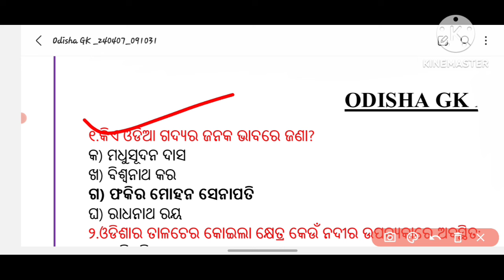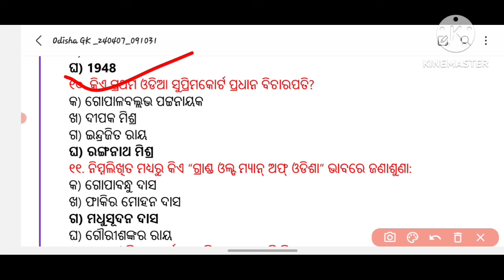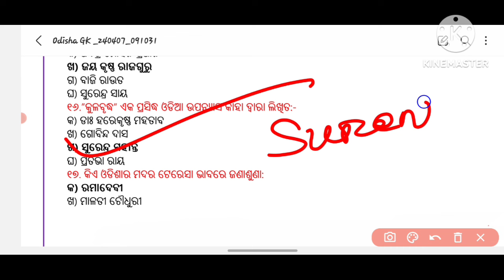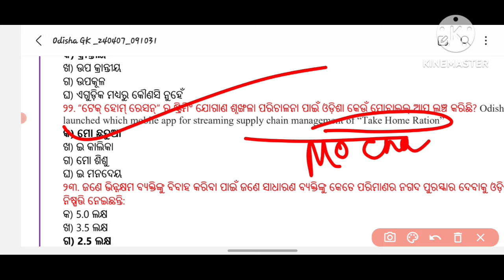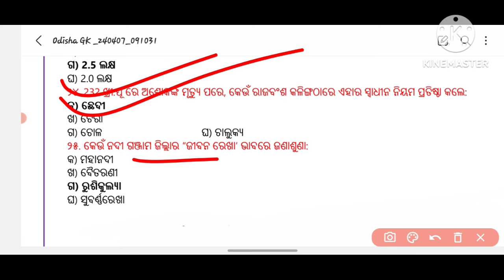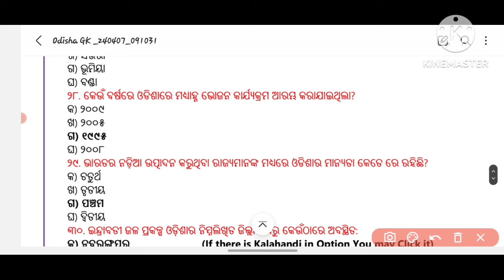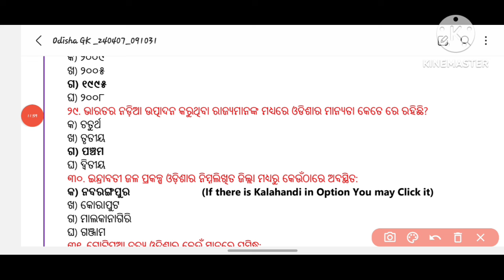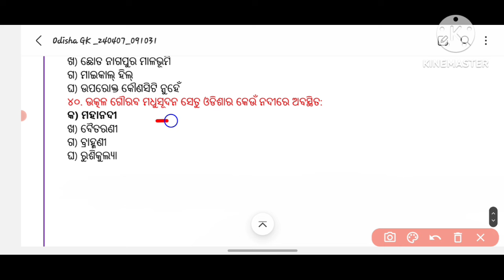odish gk questions in odia|osssc RI AMIN SFS OSAP IRB gk questions|odisha gk mcq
odish gk questions in odia|osssc RI AMIN SFS OSAP IRB gk questions|odisha gk mcq|odisha gk

anganwadi supervisor gk class 2023|odisha gk questions|FIREMAN JT RI odisha gk mcq 2023|odisha gk|
anganwadi supervisor gk class|odisha gk questions|FIREMAN-JT-OSSSC gk class|odisha gk competitive|
anganwadi supervisor general awareness class 2023|
odisha gk questions
odisha gk for anganwadi supervisor 2023
odisha gk questions 2023
anganwadi supervisor vacancy 2023
anganwadi supervisor gk 2023 class
odisha gk mcq 2023
general awareness class for anganwadi
Ramsar site of odisha
Ramsar site of India
human disease mcq for anganwadi Supervisor
human disease mcq
Anganwadi Supervisor gk class 2023|Nutrition, Health & Diseases|anganwadi Supervisor gk class|Gk|
👉 humans disease prevention questions
👉 anganwadi supervisor general awareness class
👉 general awareness class for anganwadi supervisor
👉 Anganwadi Supervisor gk class 2023
👉 Anganwadi Supervisor 2023 geography class
👉 Anganwadi Supervisor 2023 class gk
👉 Anganwadi Supervisor STATIC GK
👉 Anganwadi Supervisor sports players
👉 Anganwadi Supervisor gs question
👉 Anganwadi Supervisor Previous year question
👉 anganwadi Supervisor pyq 2016
👉 ଅଙ୍ଗନବାଡ଼ି ସୁପରଭାଇଜର Previous year question
👉 anganwadi Supervisor last year question papers
👉 anganwadi Supervisor previous year question odia
👉 anganwadi Supervisor previous year question papers 2021
👉 odisha gk classes for ANGANWADI SUPERVISOR
👉 anganwadi Supervisor previous year question papers 2016
👉 anganwadi Supervisor 2023 vaccancy
👉 anganwadi Supervisor previous question papers odia
👉 anganwadi Supervisor previous question papers 2022
👉 anganwadi Supervisor exam model paper
👉 anganwadi Supervisor 2016 gk questions
👉 anganwadi Supervisor 2023 question
👉 anganwadi Supervisor 2023 classes
👉 anganwadi Supervisor syllabus 2023
👉 anganwadi Supervisor classes 2023
2023 Anganwadi Supervisor syllabus
osssc Anganwadi Supervisor syllabus
Anganwadi Supervisor